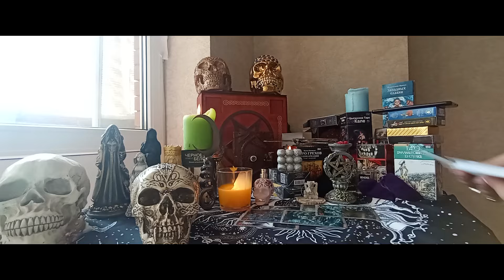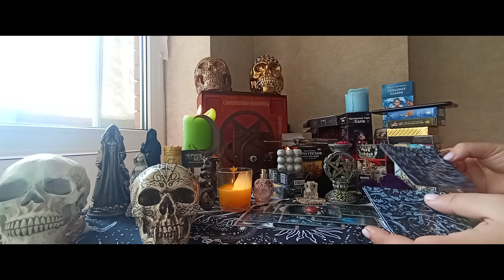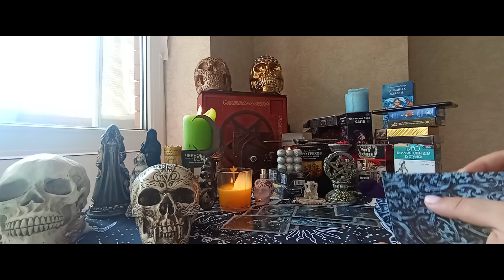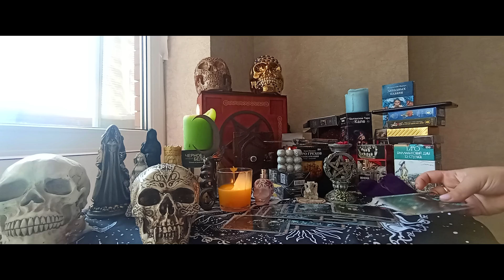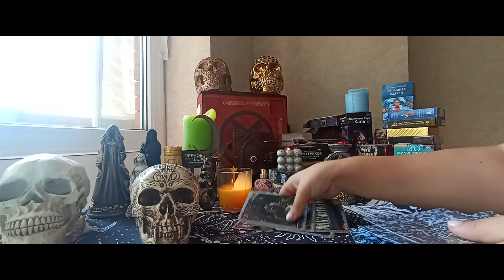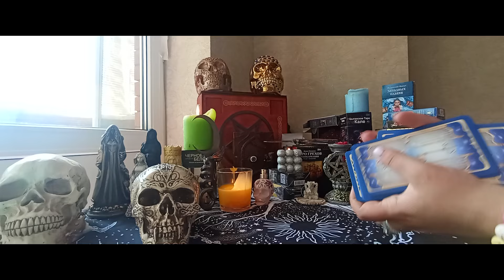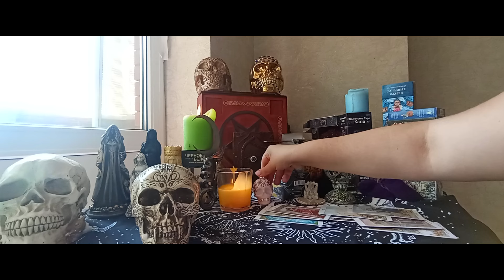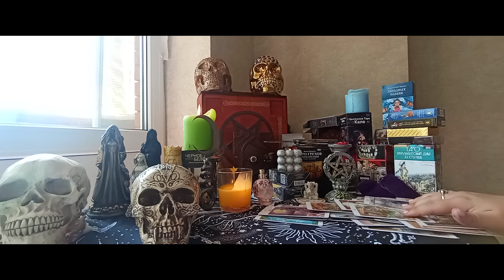ОН ПОЯВИТСЯ ПОСЛЕ ПРОСМОТРА! ВЫЗОВ МУЖЧИНЫ!